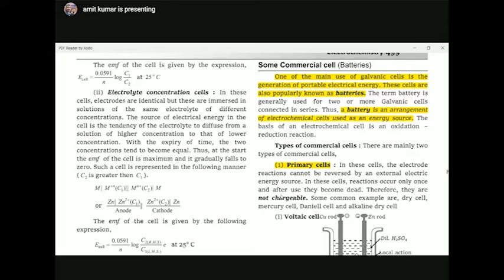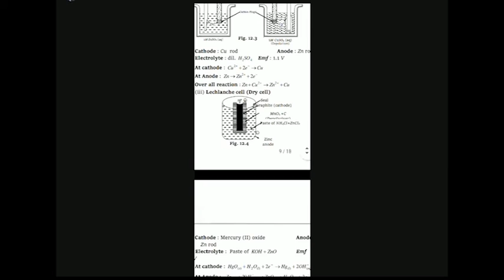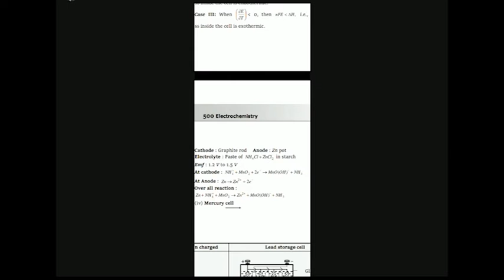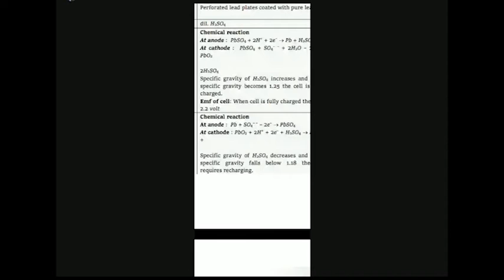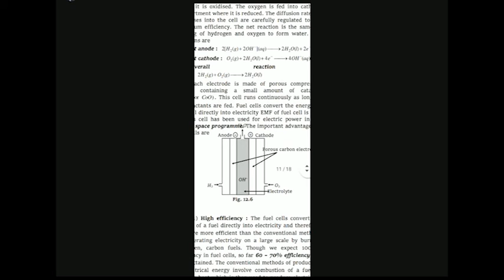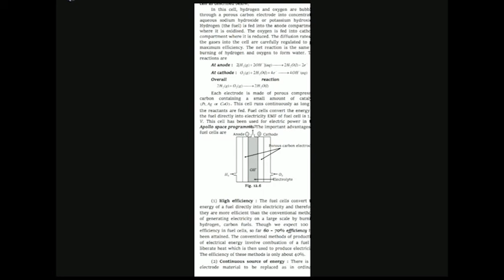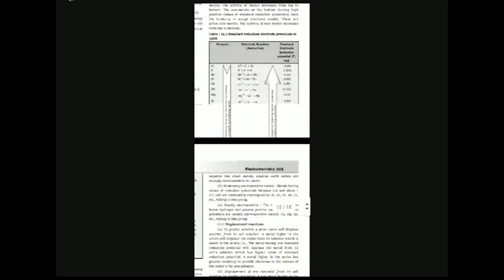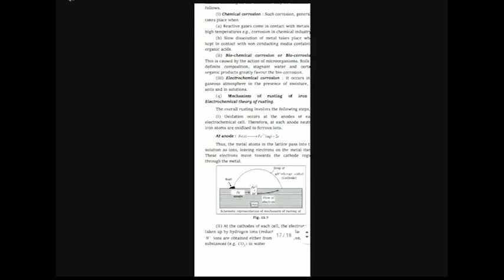(Hindi Medium) Subject :- Applied Chemistry Topic Name :- Unit 5_Electrochemical cell-2nd lecture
(Hindi Medium) Subject Name :- Applied Chemistry
Topic Name :- Unit 5_Electrochemical  cell-2nd lecture
By
Mrs. J. Mahata
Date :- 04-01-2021